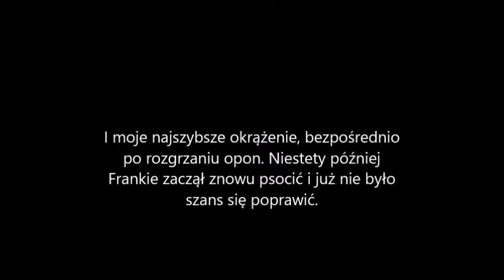Race Day Ułęż 17 06 17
Po raz drugi w życiu a pierwszy w Ułężu na slickach. Szybciej o 3 sek od Avonów ale bardzo dużo jeszcze do urwania.